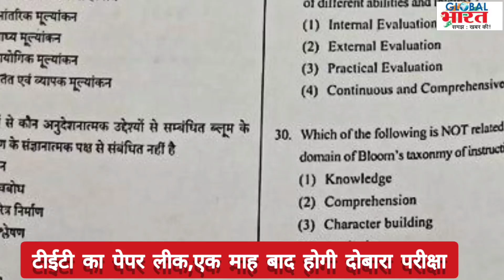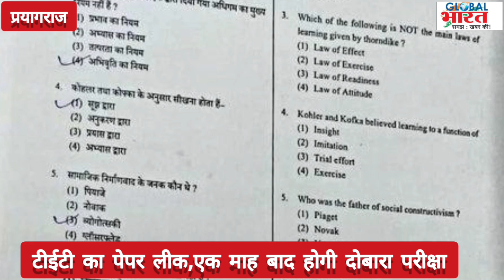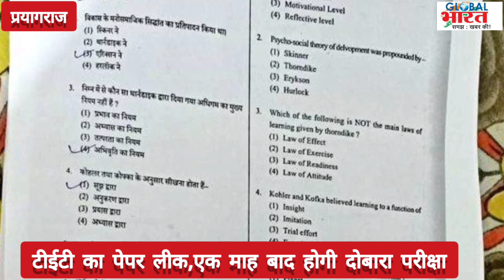टीईटी का पेपर लीक,जाने कब होगी दोबारा परीक्षा। UP TET paper leak, viral paper